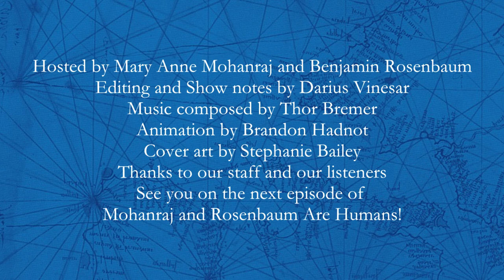Ep. 16 "How We Started"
Stranded in the Swiss Alps, Ben reminisces with Mary Anne about their early writing in what is a sequel to the "Gamifying the Rejection" episode. The two also discuss the importance of magazines in their lives, and how starting Strange Horizons impacted budding and established writers alike in the field.